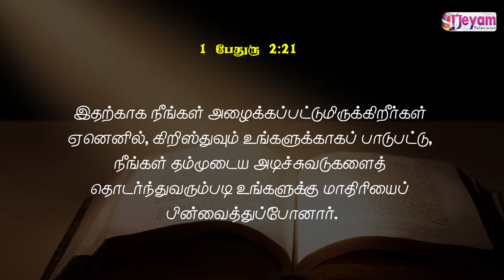Ep 02 | Sathiyathin Satham | Voice Of The Truth | Pastor.Paul James | Jeyam Tv